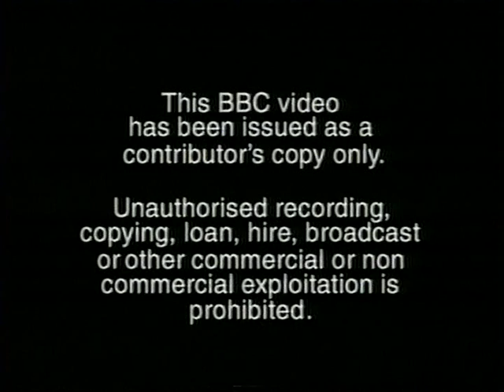Youth Action York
Youth Action York is a video of young people working for good causes in York in the 1960s. The scheme was run by David Nabarro.